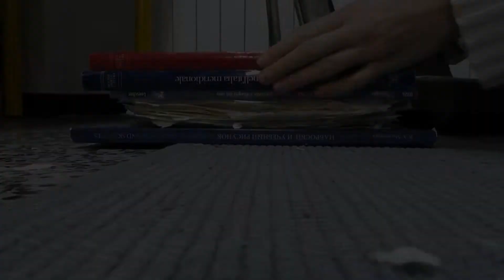LA CARTA A MANO #1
Faccio la carta a mano, preparazione, pressione, carta per acquarello cottone, carta artistica
Su instagram/@olichmonolich